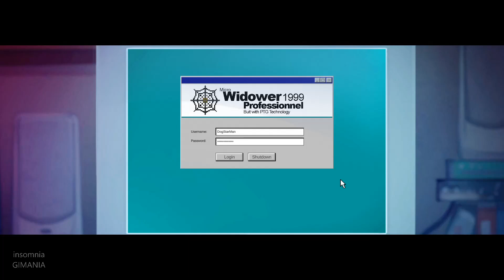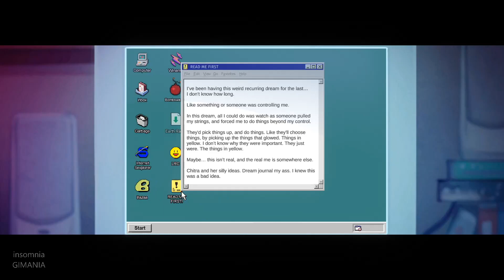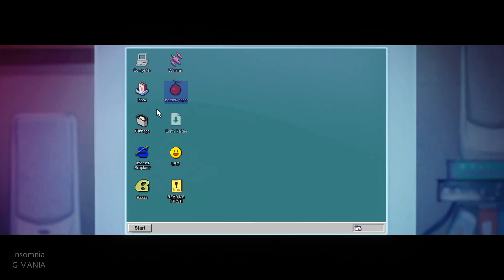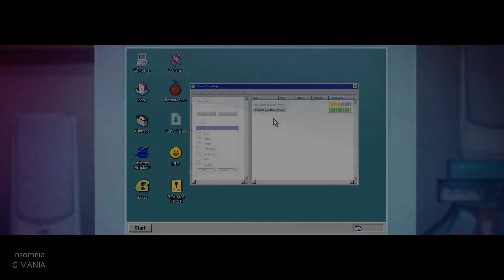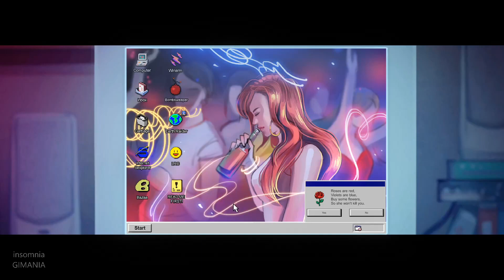Fires At Midnight Gameplay PC 1080p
TITLE: Fires At Midnight
GENRE: Adventure, Casual, Indie
DEVELOPER: Persona Theory Games
PUBLISHER: Persona Theory Games
RELEASE DATE: 9 Jul, 2020

In a world where making love without being in love makes you spontaneously combust, the person you love most may be the one who burns you in Fires at Midnight – a cinematic and interactive visual novel about a couple who struggles to stay together.

Hi Gimania Friends! We provides most High Quality videos as we could for gameplay of the newest video games.